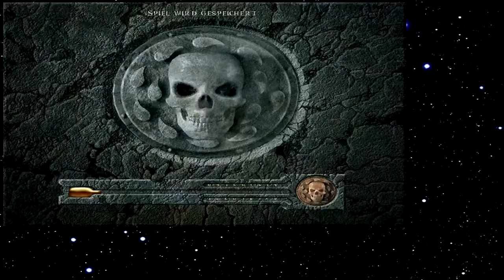Let's Play Baldur's Gate 093 - Verschlungene Pfade (Deutsch)